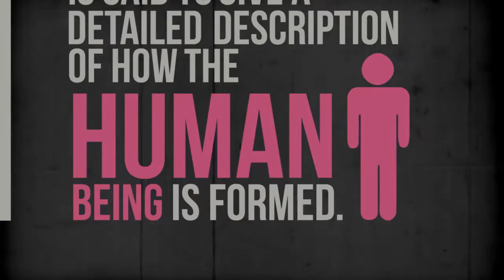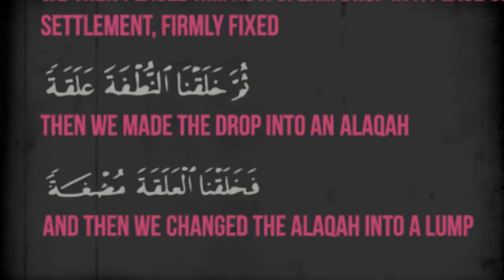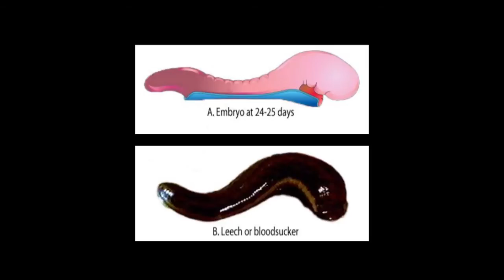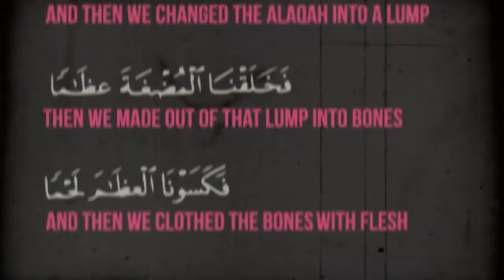EMBRYO = LEECH | AMAZING QURAN MIRACLE